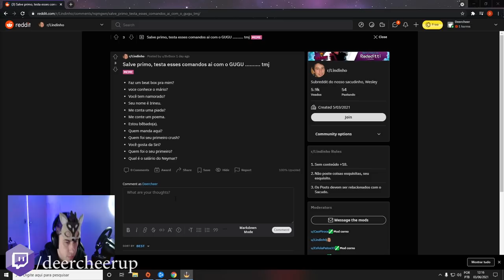GAULES NÃO ACREDITOU NESSE CLUTCH & LINDINHO DESABAFANDO SOBRE A YAYAH!! (Cs:Go)